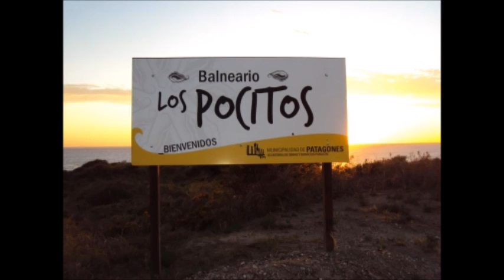LOS POCITOS: SE ENCUENTRA INTERRUMPIDO EL ACCESO POR LAS CONDICIONES CLIMATICAS